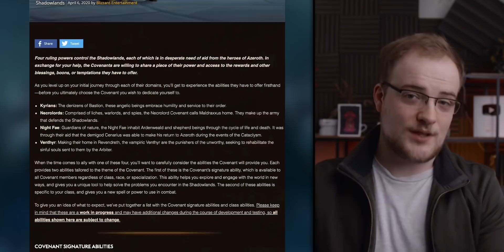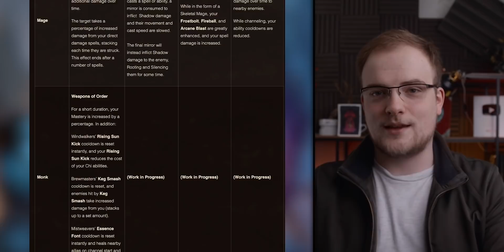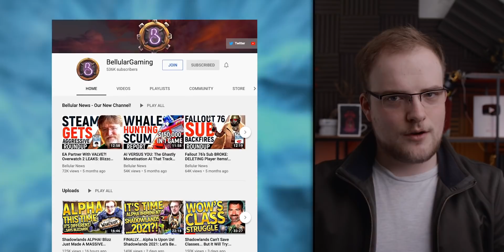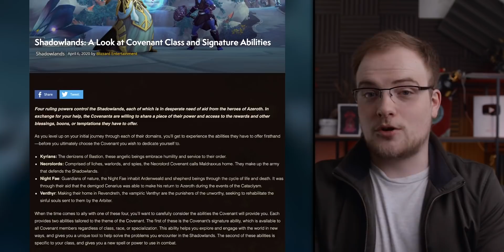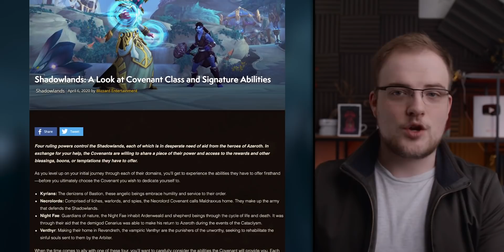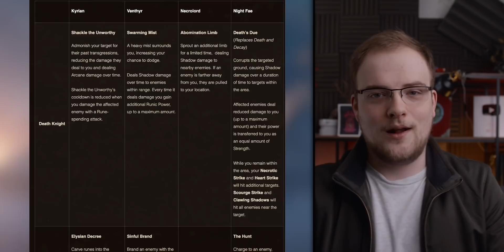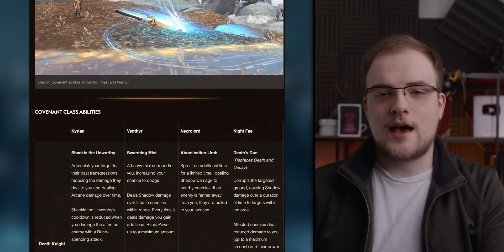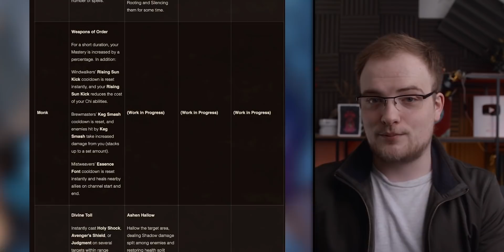A Warning: These Could Be Azerite Gear 2.0 | Please Don’t Make The Covenant Mistake Blizzard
Most of Shadowlands seems great. Blizz committed to endgame testing, template chars, PvP vendors, and a bunch of other great stuff. But this... this could be the one thing that hurts it the most.